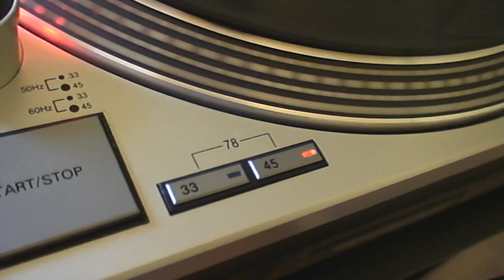EPIC RECORDS - SHIMI TAVORI - REMEMBER MAXI SINGLE 45 RPM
ΑΦΙΕΡΩΜΕΝΟ ΣΕ ΟΛΟΥΣ!! ΕΝΑ ΣΠΑΝΙΟ ΒΥΝΙΛΙΟ ΑΠΟ ΤΟ 1985
ΜΕ ΤΟ ΚΟΜΜΑΤΙ '' REMEMBER'' ΑΠΟ ΤΟΝ SHIMI TAVORI !